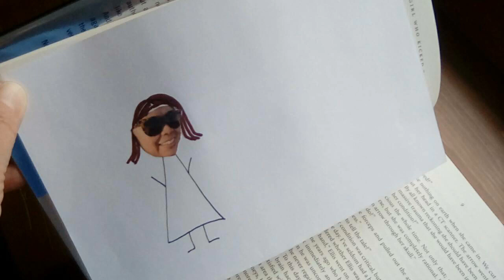thank you gwen